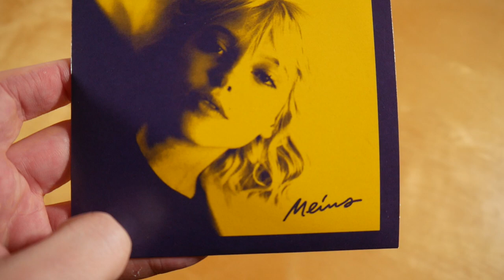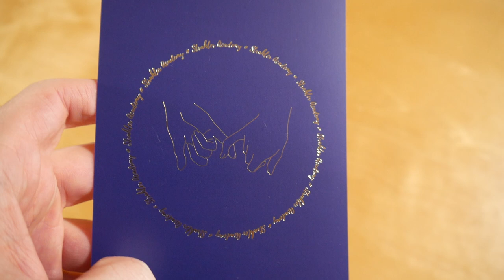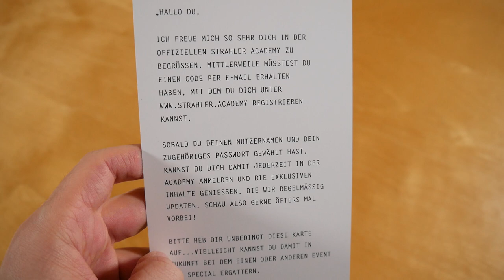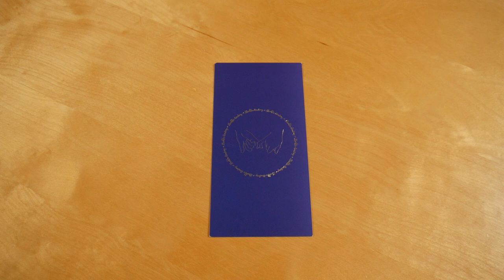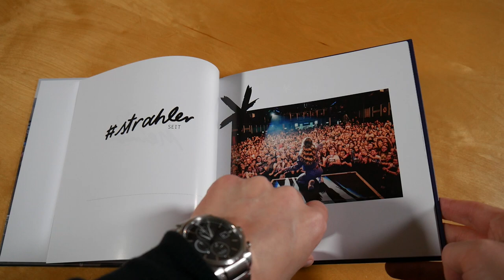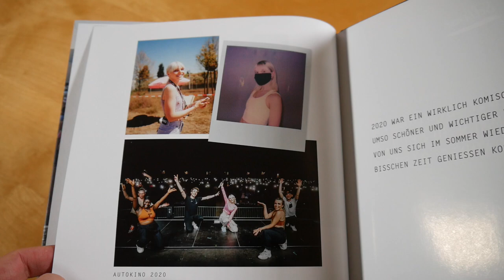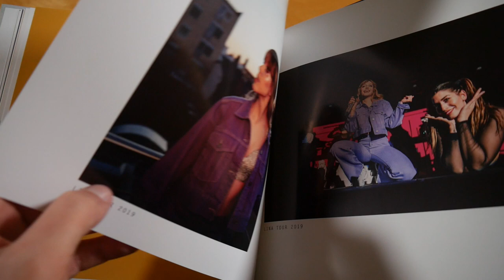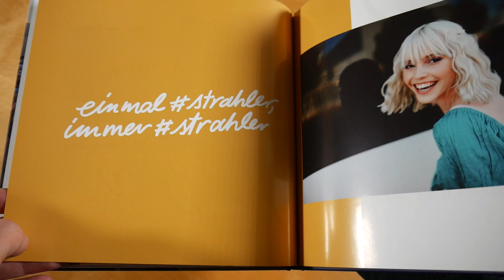Lina - Meins Bundle Unboxing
In diesem Video zeige ich euch das Meins Bundle von Lina.
Weitere Musik von Lina

► EP INFOS
Lina – Meins
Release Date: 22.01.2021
Kaufpreis: 34,90 €

Meins Bundle Inhalt:
- EP
- Turnbeutel
- Armband
- Fotobuch
- Zugang zu Strahler Academy

Meins Tracklist:
01. Meins
02. Es ist okay
03. Utopie
04. C'est La Vie
05. Tu bitte nicht so

Meins Info:
Die EP von Lina erschien am 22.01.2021.